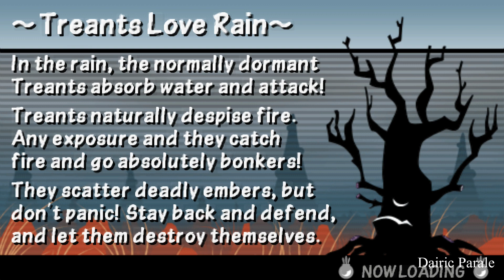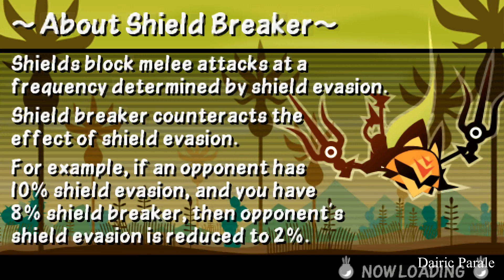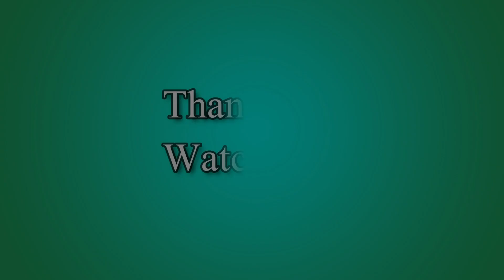PATAPON 3: Savannah of Envious Eyes - Covet-hiss Loves Cannon (PSP) #46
Patapon 3 is the third installment in the Patapon series. It focuses on the Patapons stopping the Seven Archfiends and, of course, the Patapons' continued search for Earthend. During their journey, they come across multitudes of enemies and problems barring their path. Will the Patapons finally succeed in locating Earthend?

For more
Dairic Parale